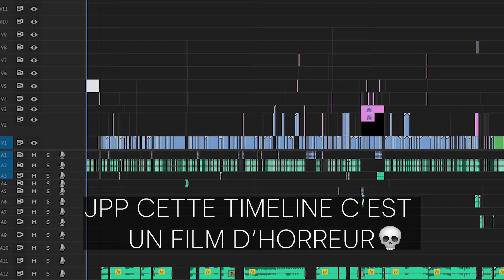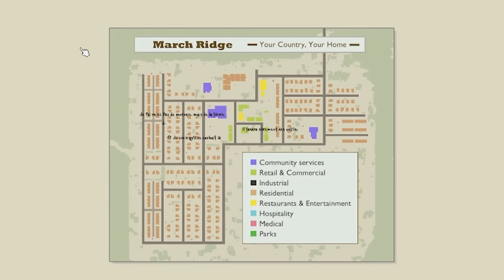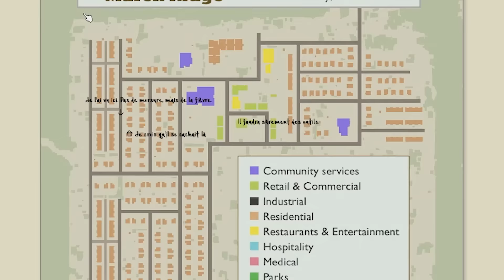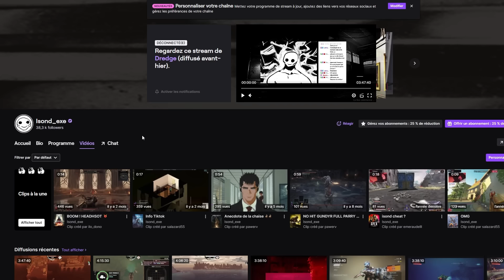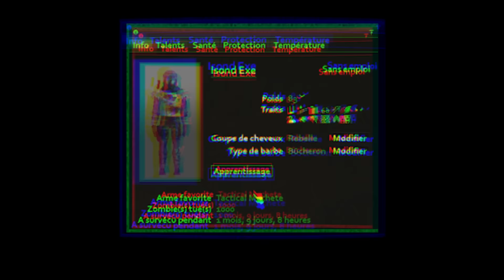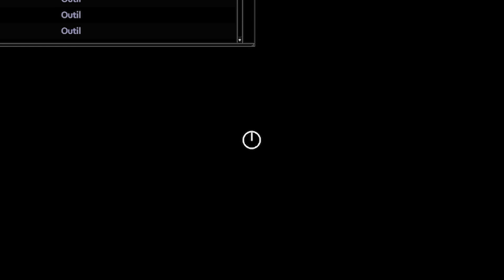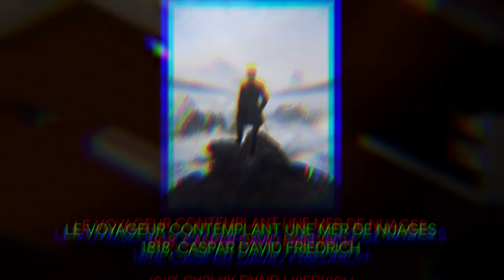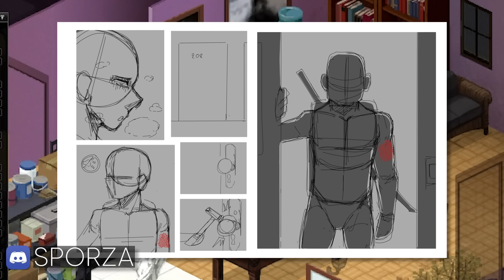Le dernier Espoir de l'Humanité - Le Film (Project Zomboid)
Seul dans un monde dévasté, l'Artiste réussira t'il à faire perdurer l'Humanité?

Film complet sur Project Zomboid (jeu excellent), je me suis donné sur le montage j'ai passé des semaines, je pense que c'est ma plus grosse vidéo (48 minutes 100% narration). J'espère que tu va aimer le périple de l'Artiste, dis moi ce que tu en penses dans les commentaires et viens voir le live !

- Chapitres -
00:00 - Cale toi au calme c'est une grosse vidéo !
00:42 - Un Message de l'Humanité
06:35 - La Ville Maudite
17:41 - Ton propre confort te piègera dans la médiocrité
19:35 - La Victoire ou la Mort
24:50 - lls sont des milliers
30:20 - Le Plan
31:31 - La Percée
35:20 - Au bout du Monde
35:55 - We Go GYM !!
37:03 - The Monster Within ...
38:51 - Ce que l'IA ne pourra qu'imiter.
41:28 - Risque, Récompenses, Conséquences.
44:22 - La Vertue
45:31 - ???
45:45 - Pwah c'étais trop cool je m'abonne carrément

- Musiques 🎶 -
• Almost · Dead - Music by Jimmy Lee
• Elden Ring - Main Theme
• Tunetank

Project zomboid histoire, project zomboid personnage principal, project Zomboid narration, Des milliers de zombies dans project zomboid. Combien de zombies?? histoire de personnage project zomboid, le héro de project zomboid, project zomboid mais c'est l'histoire de votre mort. C'est la fin des temps. Project zomboid Katana, maison de survivant, carte annotée, expérience, hache, L'art dans project zomboid, Je sauve les tableaux de project zomboid. La route jusqu'a LouisVille Project Zomboid. La plus grosse ville du jeu dans project zomboid (impossible) 50000 zombies. March Ridge, Rosewood, LousiVille. Les bugs de hitbox dans project zomboid? Exploration de LouisVille dans project Zomboid. Sauver l'humanité dans project Zomboid. Sauver l'art. Project zomboid Masque a Gaz. Survivre 2 mois dans project Zomboid. Project Zomboid Carte Annotée.